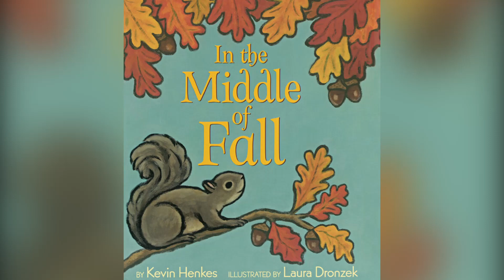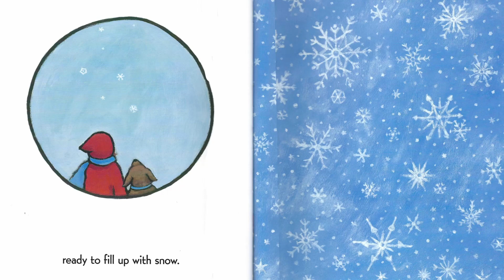In The Middle of Fall Read Aloud | Educational Videos for Kids | Princess Eleanor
Princess Eleanor is reading aloud another fall favorite!
Watch the world transform when fall comes! In the middle of fall, it takes only one gust of wind to turn the whole world yellow and red and orange.

All rights to this book belong to the author.